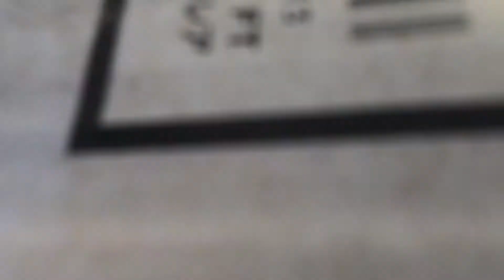護身術について考えてみる１８ バッタもん催涙スプレーを実際に発射してみた